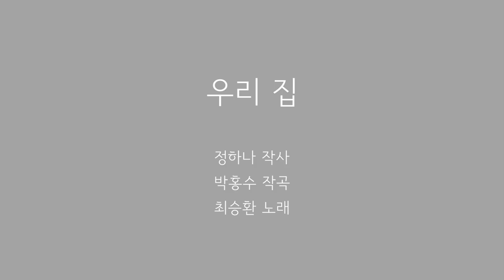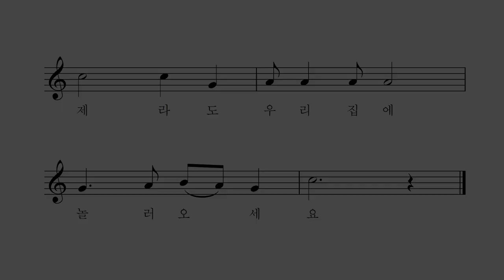우리 집 - 정하나 작사 박홍수 작곡 최승환 노래